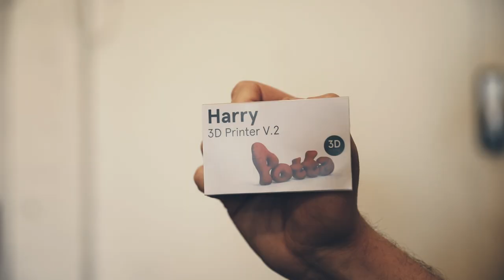POTTA artisanal 3D printer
Fanell proudly presents POTTA the artisanal 3D printer. Imagine if "3D printer" was a job; you would order a 3D printer and next thing you know, he is knocking on your door ready to get down to work, executing all your requests for 3D printing of difficult objects. 3D printer POTTA is powered by Actual Intelligence, can print overhangs without support and features the innovative technologies of Fail Monitoring System® and Print Rewind Technology®.

Prize draw open to UK and US residents until the 7th of April 2019.